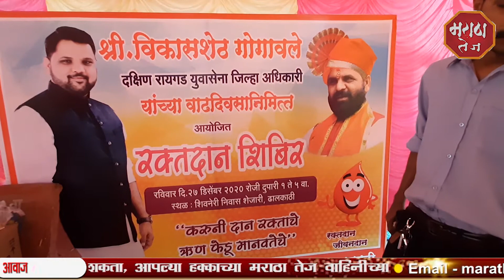मराठा तेज - विकास गोगावळे यांचा २८ वा वाढदिवस २८ बाॅटल रक्तदान करून साजरा.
MARATHA TEJ  - विकास गोगावळे यांचा २८ वा वाढदिवस २८ बाॅटल रक्तदान करून साजरा, रक्तदान शिबिर ,रुग्णवाहीका लोकाअर्पण,आणि सामाजिक कार्यक्रम राबवून केला वाढदिवस साजरा.

ठाणे नगरपालिका महापौर नरेश_म्हस्के यांनी निवासस्थानी जाऊन दिल्या शुभेच्छा.

महाड पोलादपुर माणगावचे आमदार भरतशेट गोगावळे यांचे सुपुञ आणि दक्षिण रायगड जिल्हा युवासेना अधिकारी विकास गोगावळे यांचा आज अठ्ठावीसावा वाढदिवस अनेक सामाजिक कार्यक्रम राबवून साजरा करण्यात आला विकास गोगावळे यांच्या अठ्ठावीसावा वाढदिवस हा अठ्ठावीस बाॅटल रक्तदान करुन विकासशेट गोगावळे मिञमंडळाच्या वतीने साजरा करण्यात आला तर ठाण्याचे पालकमंञी एकनाथ शिंदे यांनी दिलेल्या रुग्ण वाहिकाचे लोकाअर्पण आमदार गोगावळे यांच्या हस्ते करण्यात आले असून मतदार संघात अनेक विकास कामांचे भुमिपुजन करण्यात आले असून वाढदिवसाला ढाळकाटी येते क्रिकेट सामने देखील भरविण्यात आले होते.
त्यामुळे विकास गोगावळे यांचा वाढदिवस हायटेक पद्धतीने परंतु कोरोना विषाणूचा प्रादुर्भाव लक्षात घेऊन काळजी घेत साजरा करण्यात आला.विकास गोगावळे यांना मंञी एकनाथ शिंदे, रायगडाच्या पालक मंञी अदिती तटकरे, खासदार गजानन कीर्तिकर, माझी मंञी भास्कर जाधव,इत्यादी मान्यवरांनी भ्रमणध्वनी मार्फत शुभेच्छा दिल्या तर ठाणे महानगरपालिका महापौर नरश म्हस्के यांनी निवासस्थानी ढाळकाटी येथील शिवनेरी येथे जाऊन शुभेच्छा  दिल्या तर  आमदार भरतशेट गोगावळे,मातोश्री सुषमा गोगावळे यांनी आशीवार्द देत साजरा करण्यात आला .

प्रतिनिधी सुरेश_शिंदे सह मराठा तेज रायगड

बाईट :- रविकांत_शिंदे जणकल्यान रक्त पेटी

बाईट